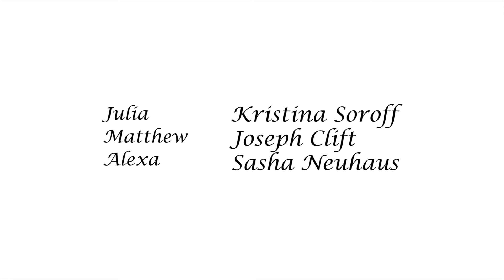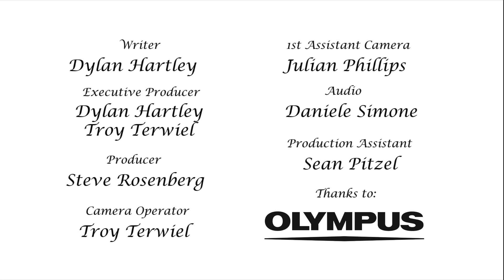Alexa - A film made in 72 hours and 1 minute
From concept to completion, this film took just 72 hours to complete. Originally made for the 72 hour filmmaker challenge at the World Ski and Snowboard Festival, the film was disqualified for being turned in 60 seconds late.

Produced in conjunction with Terwiel Productions and In Focus Productions, Alexa is Dylan Hartley's dramatic directorial debut.

Written, directed, and produced by Dylan Hartley

Cast:
Julia: Kristina Soroff
Matthew: Joseph Clift
Alexa: Sasha Neuhaus

Director of photography, camera, and producer: Troy Terwiel
Producer: Steve Rosenberg
1st AC: Julian Phillips
Audio: Daniele Simone
Production Assistant: Sean Pitzel

Thanks to Olympus for supplying the cameras and lenses that were used to shoot the film, and Pull Focus Film School for providing lighting and studio space.

This film was shot entirely with the Olympus OM-D E-M5 Mark II Camera.